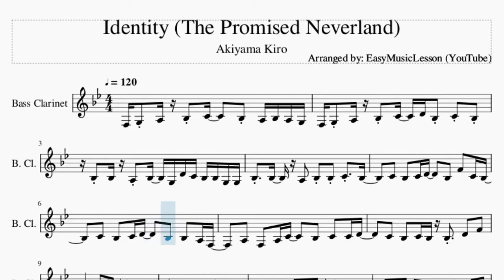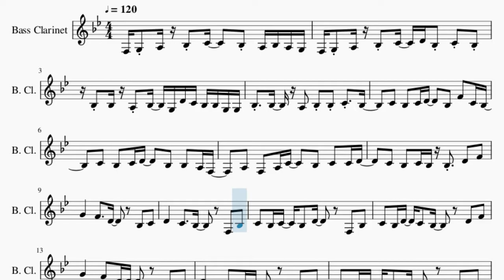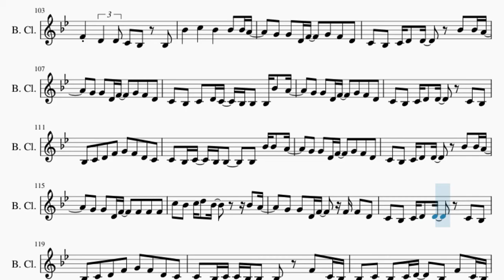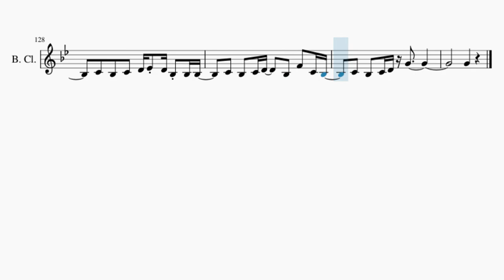Bass Clarinet Sheet Music: How to play Identity (The Promised Neverland) by Akiyama Kiro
Comment and let us know how the videos have helped you. It keeps us going! :)Here is a sheet music/tab video on the song Identity (The Promised Neverland) by Akiyama Kiro on the bass clarinet. A bass clarinet sheet music arrangement which is transposed to notes that are easily played by bass clarinet, for the song Identity (The Promised Neverland) by Akiyama Kiro.

EasyMusicLesson teaches you to play the your favorite instrument, through well-arranged sheet music so that you too can learn how to play Identity (The Promised Neverland) by Akiyama Kiro on the bass clarinet as fast as you can. A bass clarinet sheet music with backing tracks to help your play the song better.

Chords of Bass Clarinet arrangement:
F Min   F Min   F Min   F Min   Db Maj   C Min   Db Maj   Eb Maj
Ab Maj   F Min   Db Maj   Eb Maj   Ab Maj   F Min   Db Maj
Eb Maj   Ab Maj   F Min   Db Maj   Eb Maj   Ab Maj   F Min
Db Maj   Eb Maj   F Min   Db Maj   Eb Maj   Ab Maj   F Min
Db Maj   Eb Maj   Ab Maj   F Min   Db Maj   Eb Maj   Ab Maj
F Min   Db Maj   Eb Maj   Ab Maj   F Min   Db Maj   Eb Maj
Eb Maj   F Min 7   Db Maj   Eb Maj   Ab Maj   F Min   Db Maj
Eb Maj   F Min   Db Maj   Eb Maj   Ab Maj   F Min   Db Maj
Db Maj   Eb Maj   Ab Maj   F Min   Db Maj   Eb Dom 7   Ab Maj
C Min   B Maj   Bb Min

Melody notes of Bass Clarinet:
F3 G3 A3 Bb3 C4   Bb3 A3 Bb3 A3 G3
F3 G3 A3 Bb3 C4 D4 Bb3 C4 Bb3
Bb3 Bb3 A3 Bb3 G3 D4 C4 Bb3 Bb3 G3 G3
Bb3 Bb3 A3 Bb3 Bb3 C4 Bb3
C4 Bb3 C4 D4   Bb3 F4 C4 Bb3
C4 Bb3 C4 D4   Bb3 Bb3 A3 F3
A3 F3 A3 C4   Bb3 C4 C4 D4
C4 Bb3 C4 Bb3 Bb3 D4 F4
G4   F4   D4   Bb3 C4
D4   C4   Bb3   F3 Bb3
C4 Bb3 C4 Bb3 D4   F3 Bb3
C4 Bb3 D4 C4 Bb3   D4 F4
G4   F4 D4 D4   Bb3 C4
D4   C4 Bb3 Bb3   F3 Bb3
C4 Bb3 C4 Bb3 Bb3   F3 Bb3
C4 Bb3 D4 C4 Bb3
F4     D4 C4 C4   Bb3 C4
D4 F4
Bb4     A4 G4 F4 F4 D5
C5 Bb4 Bb4   C4 Bb3 C4 Bb3
C4   D4   C4   D4
F4   D4   C4     D4 C4
D4
Bb3 G3 Bb3 C4 D4 F4 Bb3 G3 Bb4 A4 Bb4 C5 Bb4 Bb4 A4
G4 G4 D4 F4   G4 F4 D4
C4 Bb3 C4 D4 D4   Bb4 Bb4 A4
C4 Bb3 C4 D4 C4 Bb3 Bb3 Bb3 Bb4 A4
C4 Bb3 C4 D4 D4   C4 Bb3
Bb3 C4 D4 F4 G4 F4 D4 C4
C4 Bb3 C4 Bb3 Bb3   Bb3 Bb4 Bb4 A4
C4 Bb3 C4 D4 D4   Bb3 Bb4 Bb4 A4
G4 G4 D4 F4   F4 F4 F4
C5 Bb4 C5 D5 Bb4     Bb4 A4
C4 Bb3 C4 Bb3 Bb3   F4 C4 Bb3
C4 Bb3 C4 D4   Bb3 F4 G4 F4 C4
Bb3 C4 Bb3 C4   D4 Eb4 D4 C4 Bb3
C4 Bb3 C4 Bb3 F4 C4 Bb3
C4 Bb3 C4   D4 F4
D4